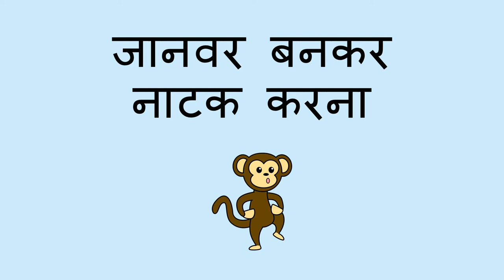जानवर बनकर नाटक करना - Acting Like an Animal (Hindi)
आप विभिन्न जानवरों का अभिनय करवा कर, एक बच्चे को जानवरों के व्यवहार जानने में मदद कर सकते हैं।

Hindi translation by Geeta Shankar and Meenakshi Pradhan. Narration by Mini Rangrass.

You can help a child learn about animal behaviors by asking them to pretend to be different kinds of animals.